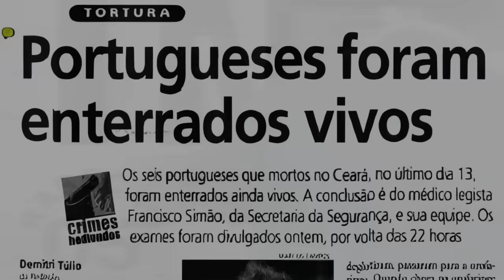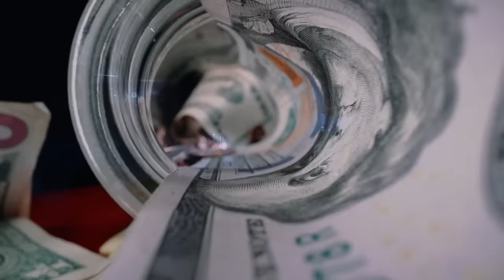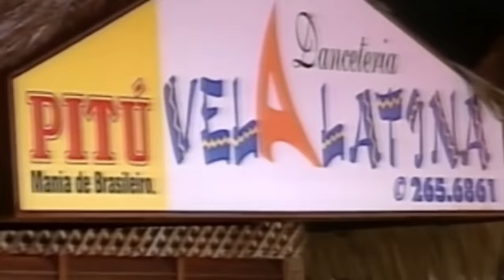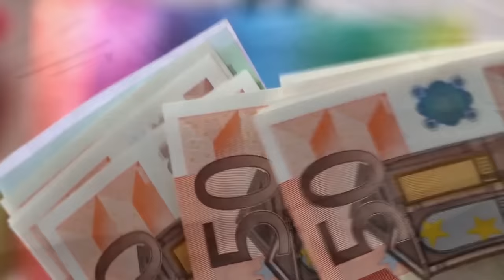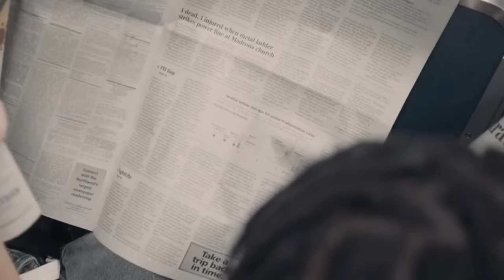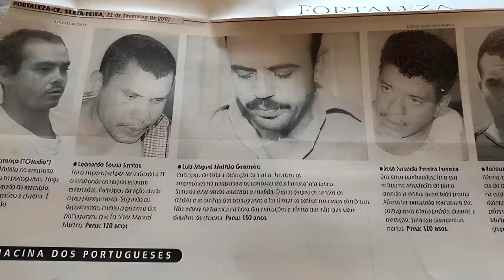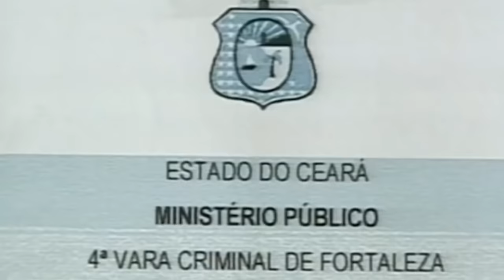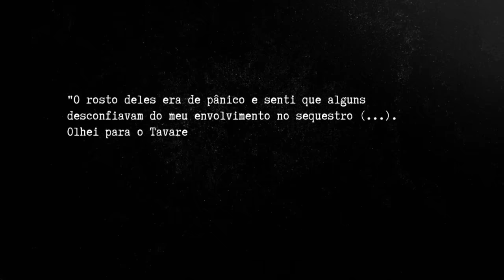O Monstro de Fortaleza!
No vídeo de hoje conheceremos o caso do Monstro de Fortaleza.

O trabalho é árduo para entregar o melhor conteúdo para você e, na maioria das vezes, os vídeos do canal são desmonetizados pelo Youtube, por tanto, caso não possa se tornar Membro ou fazer parte da campanha do Apoia Se com contribuições mensais, você pode fazer uma doação pontual de qualquer valor 👇

PICPAY: @paralelometaforico

Muito Obrigado 🙏

00:00 Introdução
04:21 Resumo
05:00 Aviso Legal
05:19 Luís Miguel Militão Guerreiro
06:37 Tavares
08:02 Fugindo para o Brasil
08:20 Cláudio
09:06 Os Cúmplices
09:47 Estribado
10:58 As Vítimas
11:14 A Ideia
12:01 A Chegada
13:19 Danceteria Vela Latina
14:26 É Agora ou Nunca!
17:11 O Início do Fim
20:24 Após o Crime
22:51 Sem Notícias
25:05 As Buscas
26:55 Polícia Federal
28:06 A Descoberta
29:02 Médico Legista
29:57 Desdobramentos
30:51 Maranhão
31:23 Negação
31:04 Confissão
33:29 Presos
35:23 Maria Leandro
36:32 Julgamentos
37:56 Funerais
39:09 Condenação
41:15 Recursos
42:32 Tentativa de Fuga
43:36 Advogado
44:01 Morrer na Praia do Futuro
44:18 Família
44:30 A Barraca
44:46 Dona Adelina
45:22 Luto Eterno
46:59 O Rosto deles...
47:25 Finalização